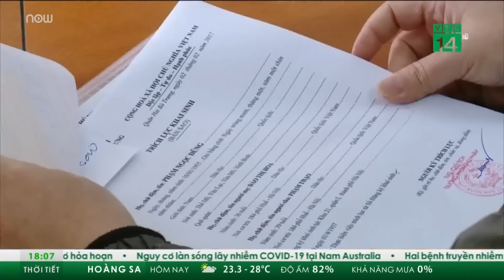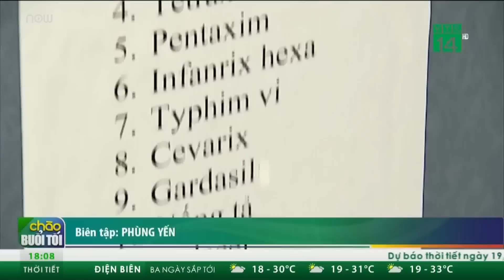4 tiếp viên Vietnam Airlines vận chuyển ma túy có thể đối mặt với mức án tử hình | VTC Tin mới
VTC Tin mới |  Phân tích những tình huống pháp lý liên quan vụ 4 tiếp viên hàng không xách 10kg ma túy từ Pháp về Việt Nam, luật sư Dương Đức Thắng nhận định về những mức án mà những tiếp viên này có thể đối mặt.